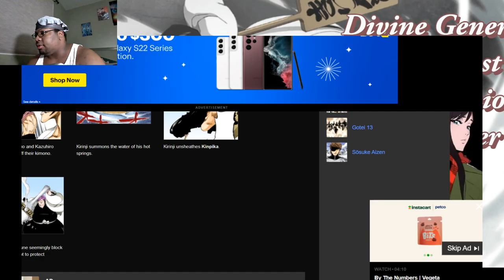WHO IS THE ZERO DIVISION? TIKTOK LIVE CHAT 11/26/22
0:00 What to expect from Episode 8     6:03 Who is the Zero Division
This is from my LIVE CHAT session on Tiktok where we talked about The Zero Division.

Check out the original line of merch &amp; the new Global Collectiv Collection line Use WORLD10 &amp; Save 10%